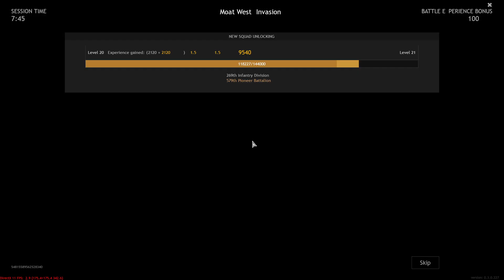Enlisted - Quickest Pub Game? (Berlin Soviets)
I've had a lot of very quick games (Almost all of them have been with the assistance of some very good players) but this might be one of the quickest, even without good teammates. The other team completely folded and it was a streamroll.